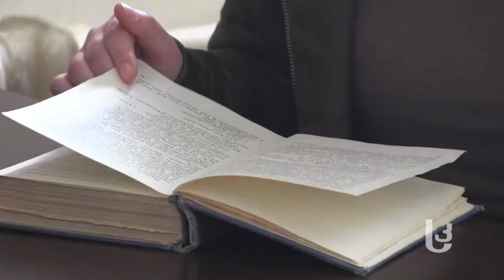გვანცა ჩინჩალაძე საზღვარგარეთ სწავლის უპირატესობებზე